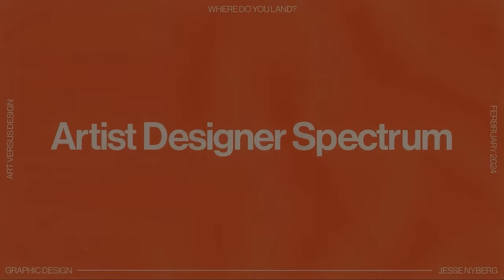The Artist Designer Spectrum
Is graphic design art?
A debate in the creative community for as long as I can remember. I think the two worlds are not mutually exclusive and more on a spectrum, let’s talk about it.